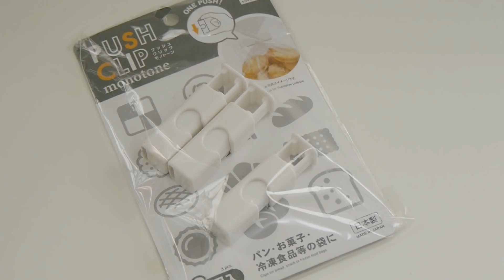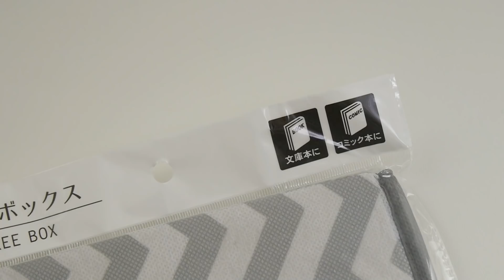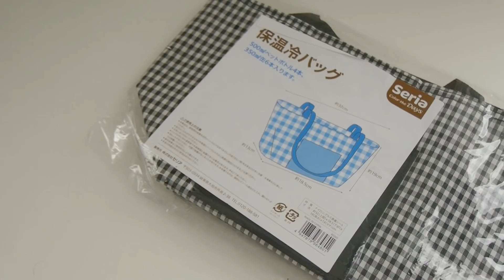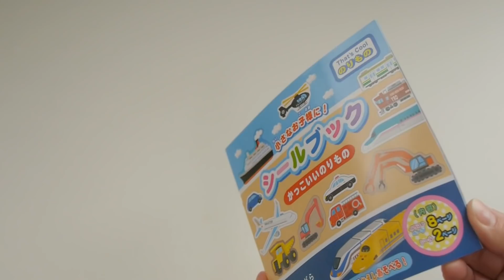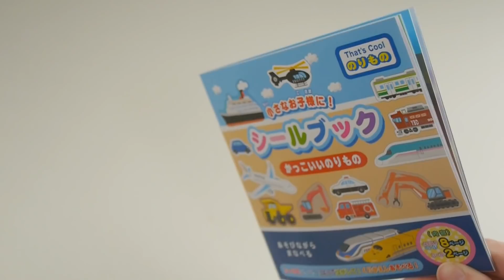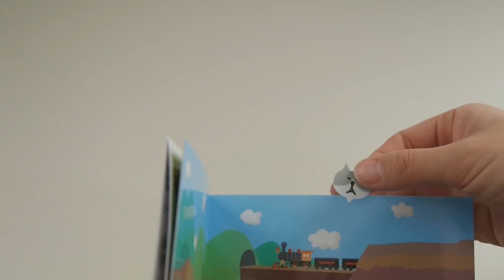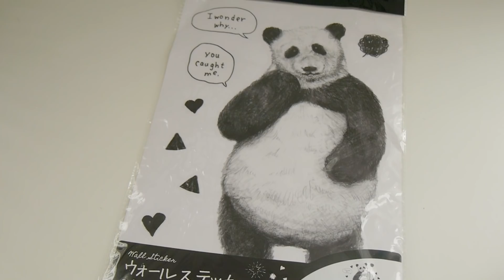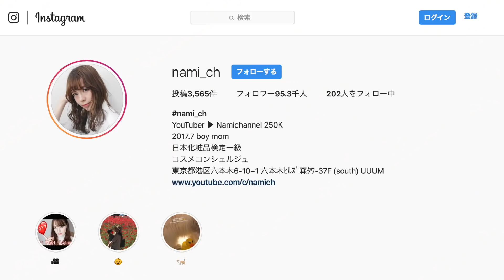【100均セリア】主婦、ママ必見❗️リピート品も！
メイク、ファッション、料理、DIY、VLOG 、育児、猫、購入品など、ライフスタイルをアップしています。